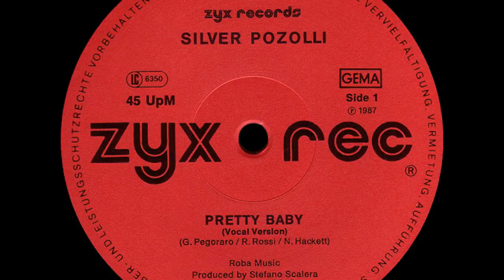SILVER POZZOLI - Pretty Baby [ITALO-DISCO] [1987]